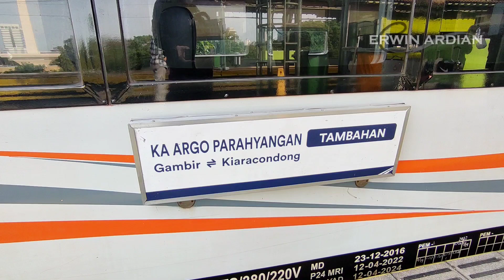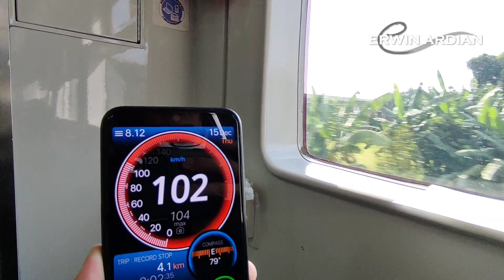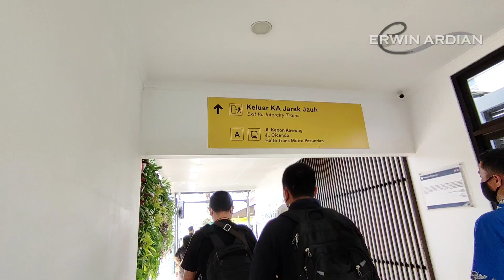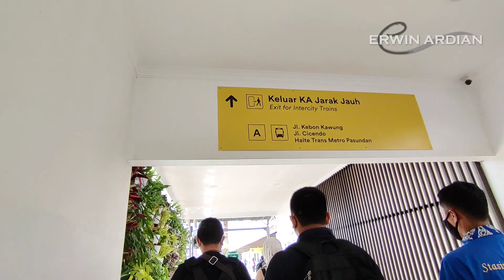Kereta Api Argo Parahyangan Gambir Jakarta - Bandung, Menikmati View Indah Sepanjang Perjalanan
Ini adalah video tanpa narasi perjalanan Kereta Api Argo Parahyangan Tambahan (36B) dari Stasiun Gambir Jakarta menuju ke Stasiun Bandung. Perjalanan dilakukan pada hari Kamis 15 Desember 2022, berangkat dari Stasiun Gambir pada pukul 07:25 WIB dan tiba di Stasiun Bandung pukul 10:17 WIB. Seat yang saya tempati adalah 13B di Kereta Eksekutif 7. Sepanjang perjalanan kalian akan disuguhkan berbagai pemandangan alam yang indah berupa sawah dan juga pegunungan, serta warisan budaya Kereta Api Indonesia yaitu Jembatan Cisomang dan Terowongan Sasaksaat.

Timestamp:
00:00 Stasiun Gambir Jakarta
00:15 KA Argo Parahyangan tiba di Stasiun Gambir
00:41 KA Argo Parahyangan Tambahan
00:51 View luar Kereta
01:01 View Monas dan KRL Melintas
01:21 Masuk ke Kereta
01:40 Toilet Kereta
01:58 Seat 13B
02:16 Interior Kereta
03:17 Berangkat dari Stasiun Gambir
03:41 Melintasi Stasiun Manggarai
05:04 Gaspoll
05:18 Pemandangan Sawah
05:51 Melintasi Stasiun Karawang
06:51 Suasana Kereta
06:27 Pemandangan Pedesaan
07:17 Jembatan Cisomang
07:41 Pemandangan Sawah & Perkebunan
08:00 Terowongan Sasaksaat
09:17 Pemandangan Sawah & Perkebunan
10:32 Melintasi Proyek Kereta Cepat
10:50 Feeder Kereta Cepat di Stasiun Padalarang
11:12 View Jalan Tol Cipularang
11:47 View Jalan Tol Purbaleunyi
12:01 Memasuki Stasiun Bandung
15:10 Tiba di Stasiun Bandung
15:34 Menuju Skybridge Stasiun Bandung
16:37 Skybridge Stasiun Bandung
17:12 Menuju Pintu Keluar Utara Stasiun Bandung
18:29 Bel Stasiun Bandung
18:57 Closing